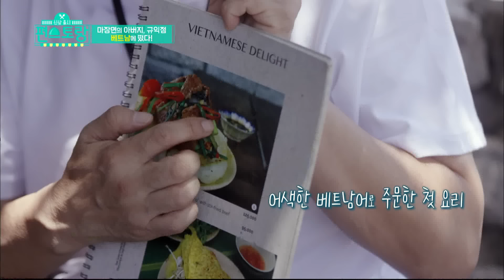VIETSUB|Đầu bếp tài ba Kyunggyu đến Việt Nam để tìm chân lý ẩm thực|NHTL Tập 4 #1|KBS191122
Chú Lee Gyeonggyu đã tới Việt Nam để khám phá bí kíp làm ra các món ngon từ sợi mì, sợi phở, sợi bún...với mục tiêu dành chiến thắng tại Nhà Hàng Tiện Lợi!
Hãy cùng dõi theo hành trình đi tìm chân ái ở cường quốc của các loại món sợi là Việt Nam của chú Gyeonggyu để xem chú sẽ có những trải nghiệm thú vị gì nhé!